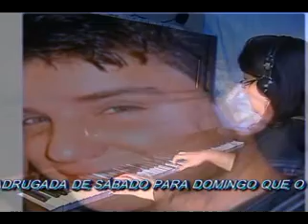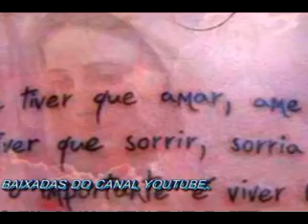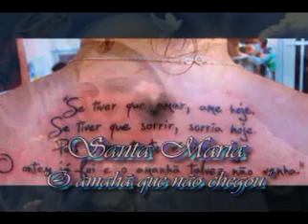10 ANOS DA TRAGEDIA DA BOATE KISS - HOMENAGEM ESPECIAL ÀS VÍTIMAS. Matheus Portugal.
"O amanhã que não chegou", foi escrita e composta um dia após a tragedia da Boate Kiss em Santa Maria, pelo universitário Matheus Portugal.
Abalado com as imagens entristecedoras, o jovem Matheus mostrou ao Pai, Teo Nazaré, que fez os arranjos de ultima hora para a música.